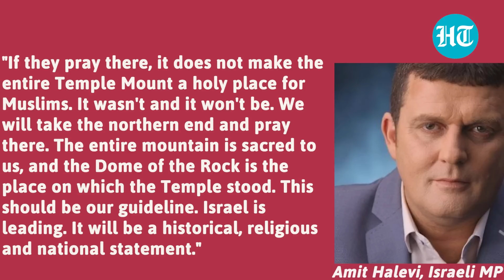Netanyahu’s MP Says Divide Al-Aqsa Between Muslims & Jews, Hamas Warns Of “Thunderous Explosion”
Israel MP Amit Halevi called for dividing the Al-Aqsa mosque between Jews and Muslims. Halevi proposed giving 30 percent of the southeastern part of the complex to Muslims. The MP's remarks come months after Israeli police raided the mosque. The Al-Aqsa mosque has been a constant point of contention in the Israeli - Palestinian conflict. Watch the video for more.